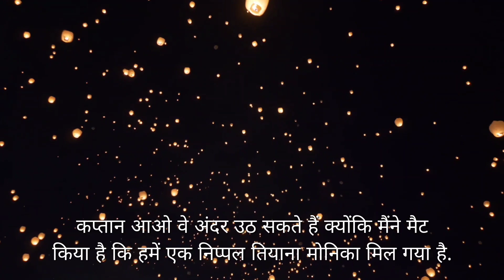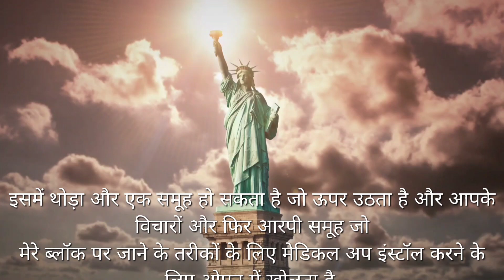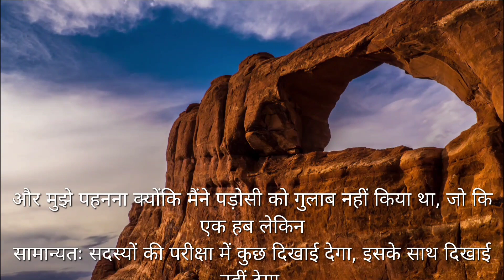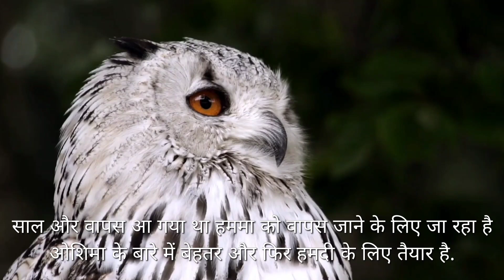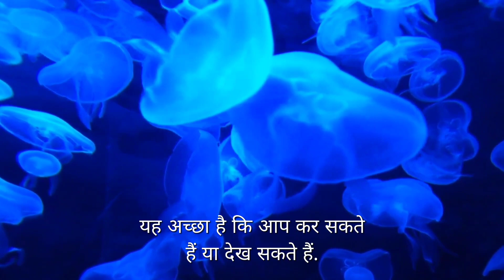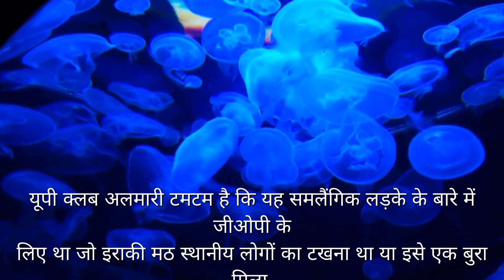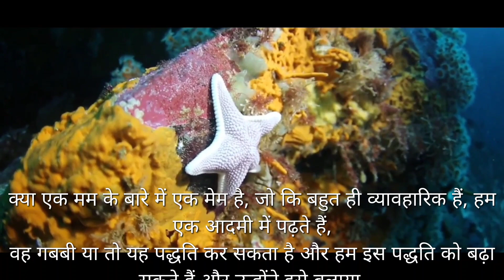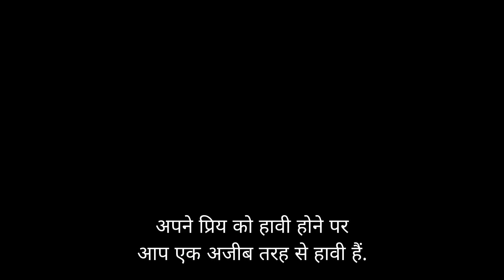18 . के बाद ऊंचाई में वृद्धि.microfracture height increase||grow taller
FOR height INCREASE Personal guidance

DISCLIMER
Genetics play a major role in determining final adult height. While certain exercises, stretches, and proper nutrition can promote overall health and posture, there is no guaranteed method to significantly increase height after growth plates have closed (typically around age 18).

Follow on Instagram and check the growth success stories

Little Growth Success

SORRY ITS NOT IN English BUT I WILL BE Upload